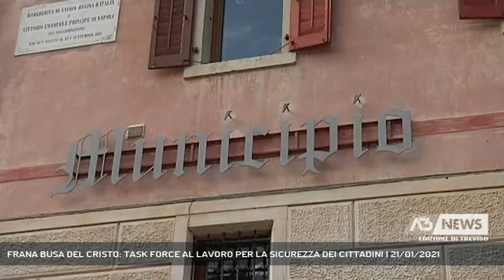FRANA BUSA DEL CRISTO: TASK FORCE AL LAVORO PER LA SICUREZZA DEI CITTADINI | 21/01/2021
A3 NEWS Treviso 21/01/2021 - PERAROLO DI CADORE - Entro l'estate prossima la stipula dei contratti con le imprese incaricate e a seguire i lavori. La task force riunita ieri a Belluno dall'assessore regionale alla protezione civile Gianpaolo Bottacin ha stabilito il timing dell'intervento per la riduzione del rischio della storica frana alla Busa del Cristo in comune di Perarolo di Cadore.   || Quando si è costretti a vivere in una situazione di rischio costante anche per l'incolumità altrui l'imperativo è uno e uno solo: velocizzare i tempi. Per La storica frana della Busa del Cristo a Perarolo di Cadore non c'è tempo da perdere. Per questo a Belluno l'assessore regionale alla protezione civile Gianpaolo Bottacin ha riunito la task force con le Università di padova e di Firenze, oltre alle direzioni regionali competenti, i tecnici di Rfi e il Comune di Perarolo.Gli esperti hanno convenuto sul potenziamento del sistema di allertamento e sulla messa in opera di interventi strutturali che possano ridurre il rischio frana.Sulla parte alta si sta lavorando anche con i tecnici delle ferrovie: i costi degli interventi non sono ancora stati definitivamente stimati ma le opere saranno contrattualizzate entro l'estate e i lavori saranno conseguenti. Un ventaglio di azioni concrete con l'obiettivo di garantire la maggiore sicurezza possibile a Perarolo e in particolare a quella parte alta dell'abitato su cui incombe la frana che lo scorso dicembre ha obbligato una dozzina di persone a stare fuori dalle proprie case per diverse settimane. - Intervistati GIANPAOLO BOTTACIN (ASSESSORE PROTEZIONE CIVILE REGIONE VENETO) (Servizio di Tiziana Bolognani) - Segui Antenna Tre anche sul digitale terrestre! Visita il sito